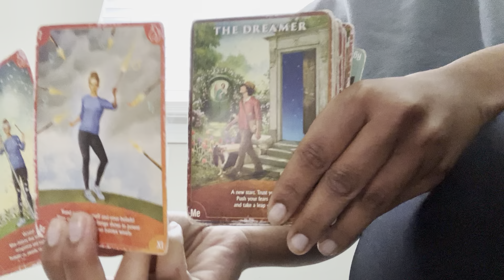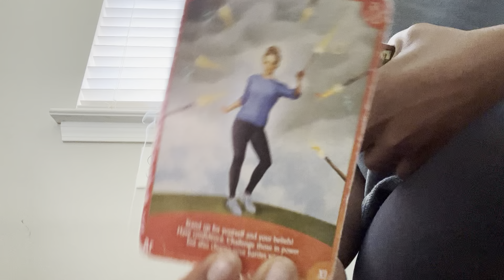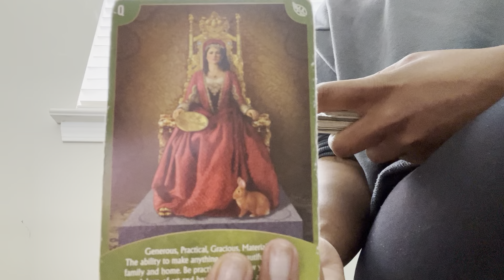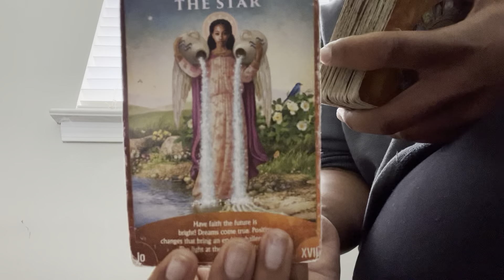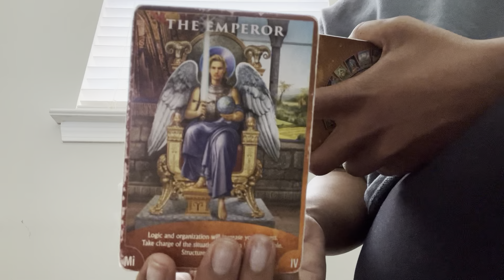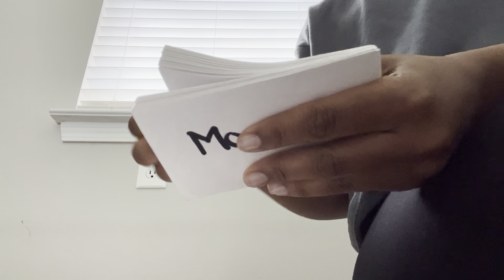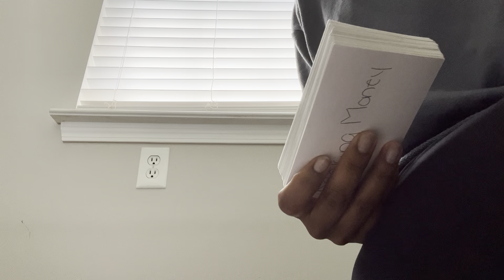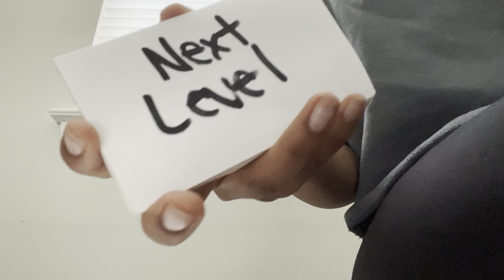⚡️YOU’RE REAL & RAW🍯 THERE’S NO ONE ELSE LIKE YOU!🤓 🗣️CALLING IN YOUR SOUL TRIBE COMMUNITY🌱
✨AAAAAYYYYYYEEEEE✨

WHAT’S UP? I’M NALA LATRICE!🙋🏾‍♀️

🎙Hip Hop & Spoken Word Artist
🗣Motivational Speaker & Coach
👁Psychic Intuitive & Reiki Healer
🎨Creative Genius & Entrepreneur

🌟MORE ABOUT NALA LATRICE🌟

Asè! 1st things 1st, (I poppa freaks all the honeys….😂) Nala is a Mother, Coach, Hip Hop Artist, Entrepreneur & so much more! She earned a Bachelors in Business Management, and a Masters in Psychology & Organizational Leadership! Also, she is a CERTIFIED Life Coach & REIKI I & II Practitioner!

She has healed her own traumas and experienced the dark knight of the soul and done the necessary shadow work to achieve Self-Love & a high vibrational energy!

She practices the Laws of the Universe while honoring her ancestors, and she teaches you how to do the same! She helps you heal & build your confidence to create and manifest your own MAGIC!✨🎁